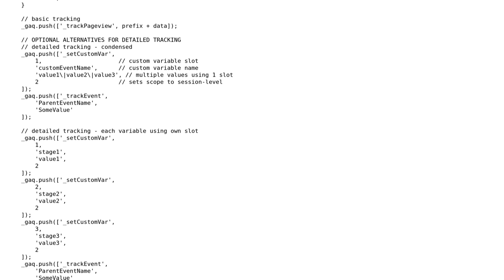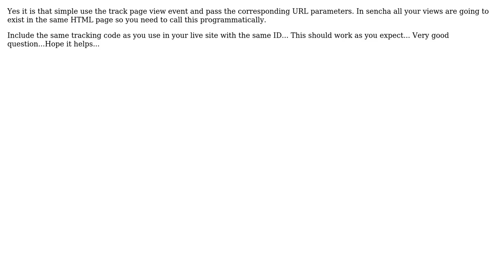Google Analytics: How to track hits to mobile site as hits to main site (3 Solutions!!)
Google Analytics: How to track hits to mobile site as hits to main site

With thanks & praise to God, and with thanks to the many people who have made this project possible! | Content (except music & images) licensed under CC BY-SA | Music | Images & others | With thanks to user Ram G Athreya user greg.arnott user Aksel Gresvig user Ajit Kumar and the Stack Exchange Network Trademarks are property of their respective owners. You are responsible for your own actions.